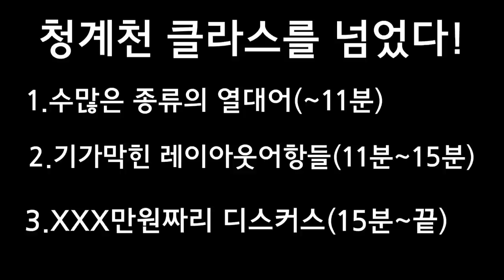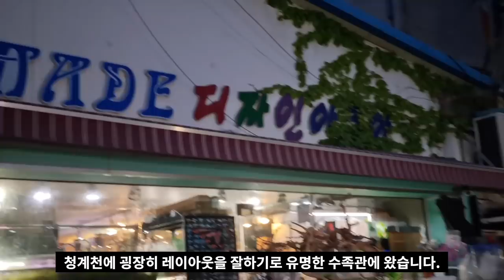청계천 클라스를 넘었다!레이아웃도 기가막힌 디자인 아쿠아 탐방기(xxx만원 짜리 디스커스)/구피/코리/레이아웃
청계천이 망했다구요? 별로라구요?
이 영상을 보신 여러분의 생각은 곧 바뀌게 됩니다.